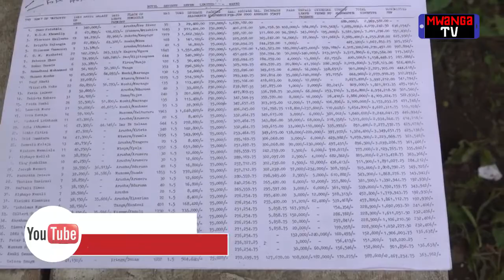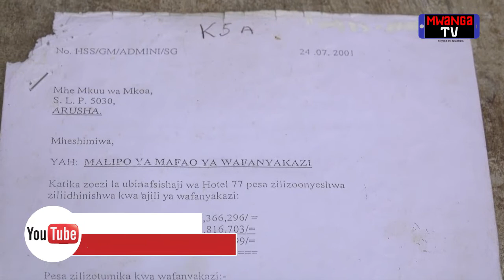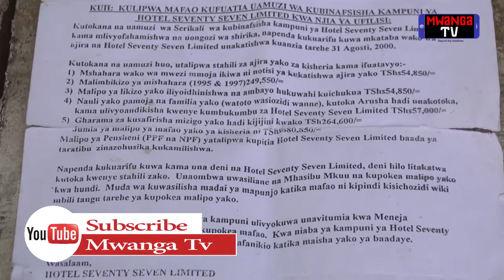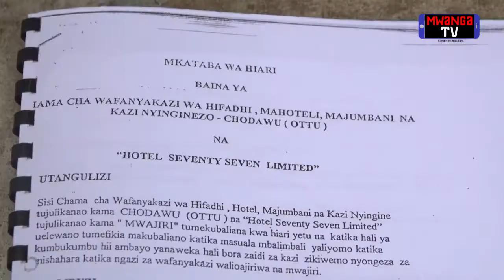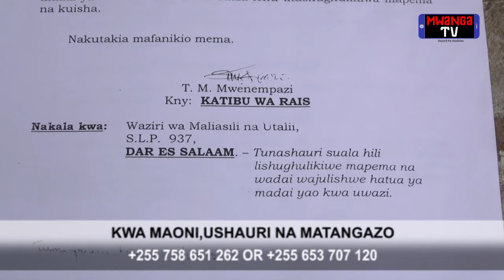WAFANYAKAZI HOTEL 77 ARUSHA WAMLILIA RAIS MAGUFULI